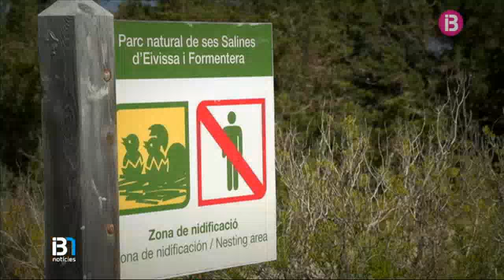L’illot s’Espalmador ha estat posat a la venda per 24 milions d’euros